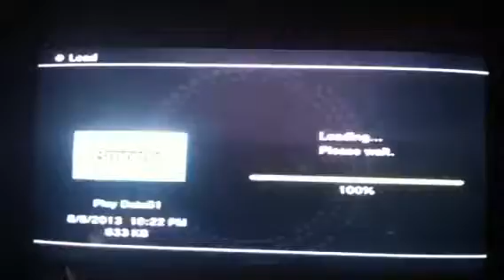DW6E:Yellow Turban Rebellion:Invaders at Xu Chang!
Didn't we just conquer this?